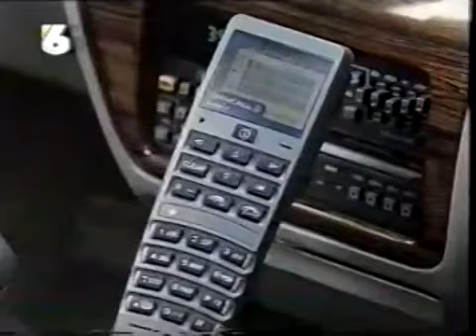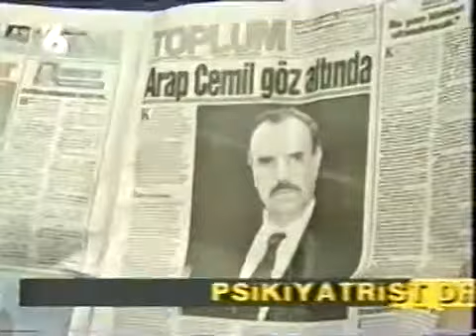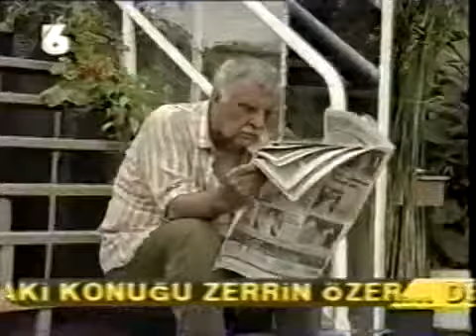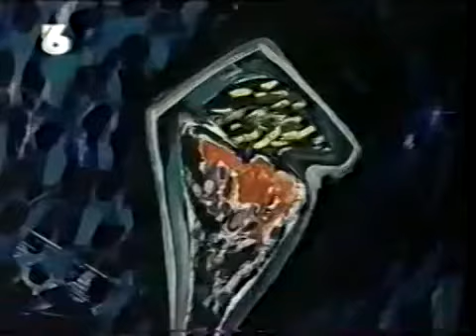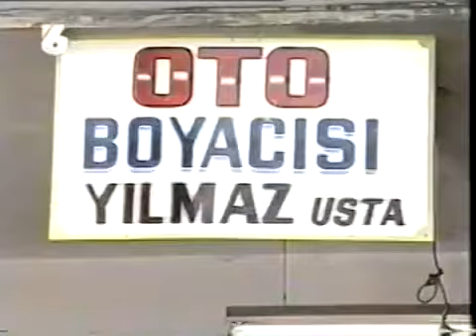Tetikçi Kemal 7.Bölüm - Full Bölüm (İbrahim Tatlıses)